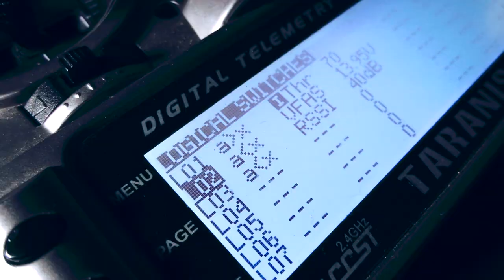Como Lançar uma Asa Rc || HOW to LAUNCH a WING